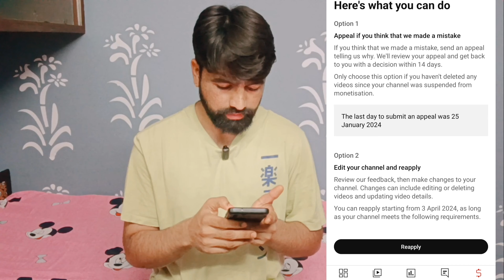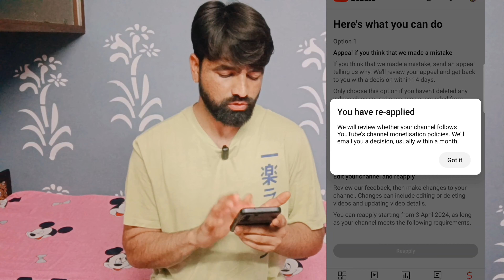Reused Content aane ke baad Channel monetize kase kare | Deceptive activity aane per kya kare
reused content aane per appeal video kitne din ke ander banaye
reused content aane per channel monetize rhata h kya
reused i aane per channel ko monetize kase kare
Deceptive activity kya h
Deceptive activity kyu aati h
Deceptive activity
Deceptive activity aane per channel per kya hota h
Deceptive activity aane per kya kare
Deceptive activity aane per appeal video kase banaye
Deceptive activity aane per reapply kase kare
Deceptive activity aane per channel monetize rhata hai kya
Deceptive activity aane ke baad channel ko monetize kase kare
how to solve Deceptive activity
Deceptive activity ki kase remove kare channel se